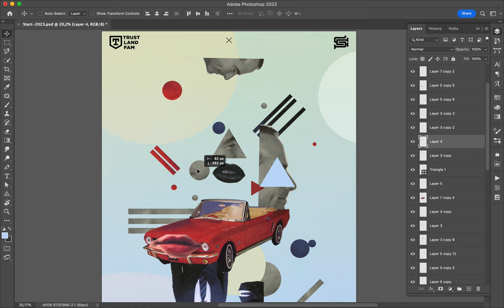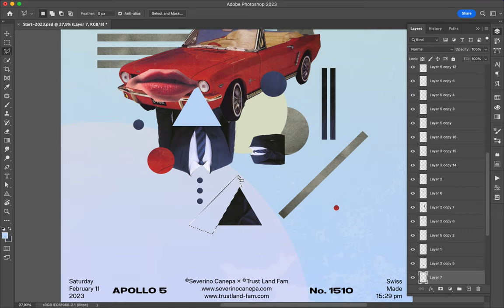Poster Speed Art 1510 Red Car 15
I add triangles. Just that.